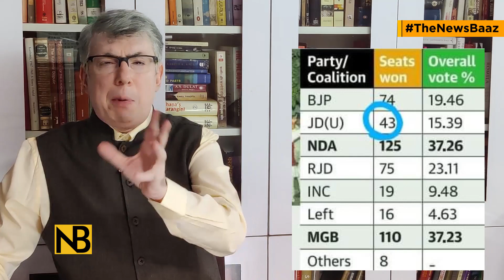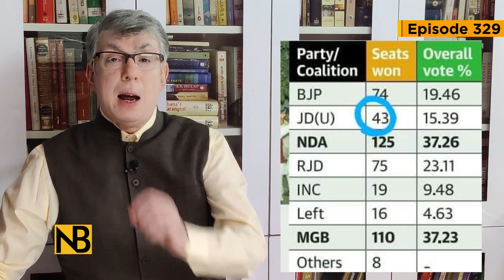सुशील मोदी को वनवास भेजकर और नीतीश सरकार में दो Dy CM बना कर BJP ने सत्ता की चाभी अपने पास रखी है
Nitish Kumar takes oath as Bihar CM as BJP drops Sushil Modi from the cabinet. The Nitish cabinet will have Two deputy CMs Tarkishore Prasad and Renu Devi from the BJP.  Will BJP try to remote control Nitish government.
नीतीश कुमार ने आज चौथी बार बिहार के मुख्यमंत्री पद की शपथ ली। बीजेपी ने सुशील मोदी को ड्रॉप कर दिया हैं। उनकी जगह पार्टी ने तारकिशोर प्रसाद और रेणु देवी को डिप्टी सीएम के तौर पर नीतीश मंत्रिमंडल में जगह दिलाई।